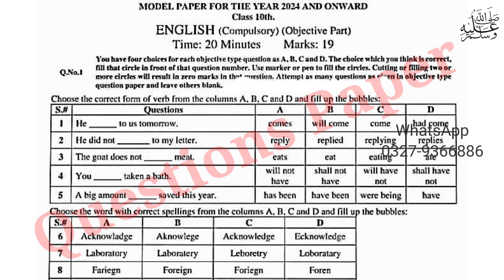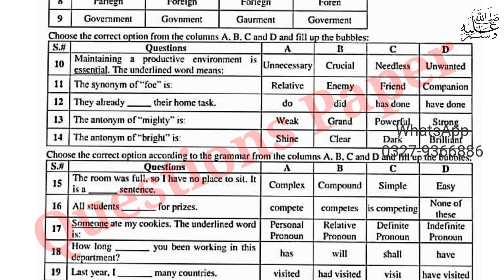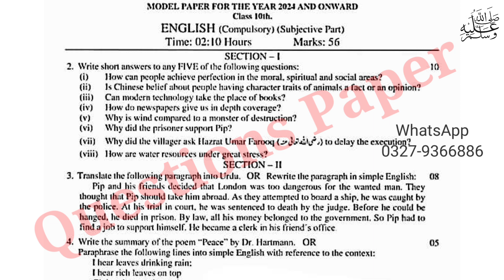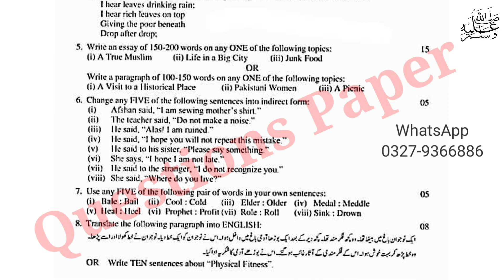10th Class English Guess Paper 2024|Class 10 English Model Paper 2024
10th class english paper 2024
english paper pattern 10th class 2024
10th class english pairing scheme 2024
english paper 10th class 2023
10th class english guess paper 2024
english pairing scheme 10th class 2024
10th class english scheme 2024
10th class english paper pattern 2024
class 10 english paper pattern 2024
paper scheme 10th class 2024
10th class english important questions 2024
10th class English paper pattern 2024
10th Class Math Important Definitions
10th class English most important definitions 2024
9 class English guess paper 2024
10th English guess paper 2024
9 class English guess paper 2024
10th class English guess
10th Class English Important Long Questions 2024 for all Punjab Boards
10th class English important questions 2024
10th class English guess paper 2024 urdu medium
10th class English guess paper 2024
9 class biology scheme 2024
English guess paper 10th class 2024
10th English guess Paper 2024
English class 9 important questions 2024
10th class English pairing scheme 2024
English guess paper 2024 class 9
10th class English scheme 2024
English scheme 10th class 2024
10th class English paper pattern 2024
English scheme 2024 class 9
10th class 2024 English scheme
10th class English guess paper 2024
Guess paper English 10th class 2024
10th class English guess paper 2024 urdu medium
10th class English guess paper 2024 urdu medium smart syllabus
10th pairing scheme 2024
10th class English pairing scheme 2024
10th English pairing scheme 2024
10th class pairing scheme 2024
10th class English pairing scheme 2024
10th pairing scheme 2024
10th class English scheme 2024
10th English pairing scheme 2024
10th scheme 2024
9 class English scheme 2024
10th English pairing scheme
pairing scheme of 10th class 2024
9 class English scheme
10th class pairing scheme 2024
10th bise scheme 2024
10th class scheme 2024
10th class 2024 punjab board pairing scheme
10th English paper scheme
10th class board scheme 2024
10th English board scheme 2024
10th punjab board scheme 2024
10th English pairing scheme
pairing scheme 2024
10th class scheme 2024
10th class English pairing scheme 2024
paper pairing 2024 10th biology
10th scheme 2024
10th class English important questions 2024
10th class English important short questions
guess paper 10th class 2024 English,
9 class English guess paper 2024
10th class English important long questions 2024
10th class English paper 2024
10th Class English Guess Paper 2024  Class 10 English guess paper 2024 English Guess Paper 2024
10th class paper 2024
illmkiduniya
BCPM
Muhammed Waqas Nawaz
learnology
in this video i will explain 10th Class English Guess Paper 2024 Class 10 English guess paper 2024
10 English Guess Paper 2024
10th class english paper 2024 mp board
10th class english paper 2024 pre board
10th class english paper 2024 set b 10th class english guess paper 2024 10th class english guess paper 2023 english paper 10th class 2023
10th class english guess paper 2024
10th class english pairing scheme 2024
class 10 english model paper 2024
10th class english important essays 2024